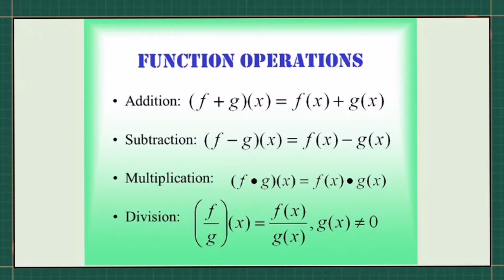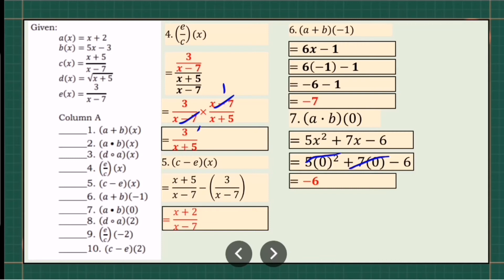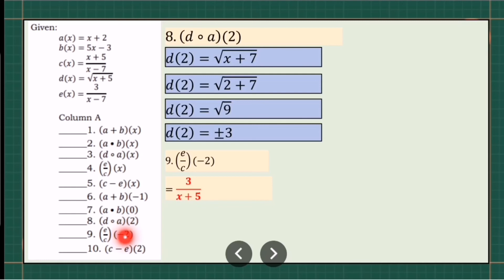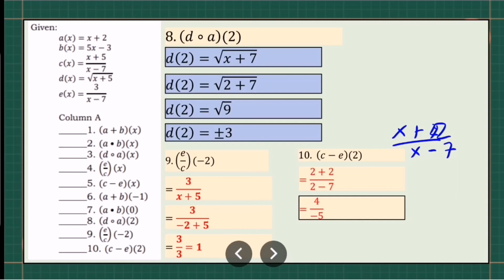OPERATIONS ON FUNCTIONS | General Mathematics Week 2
2021:
💜 GRADE 8